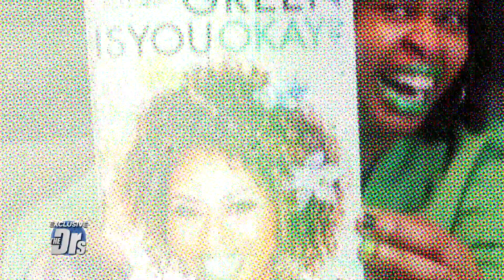GloZell Green, YouTube Star, Suffers from Urge Incontinence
GloZell has urinary incontinence, which 40% of US women suffer from.